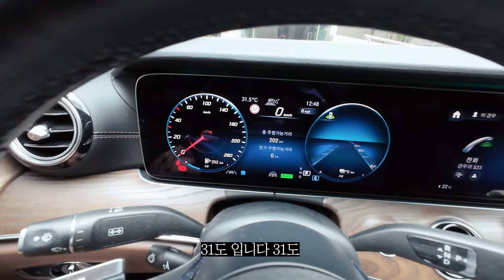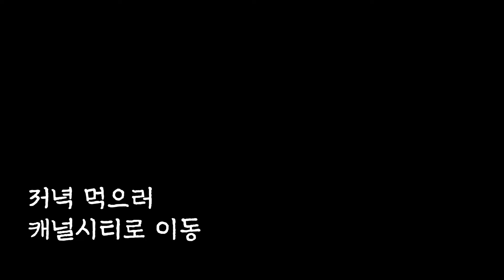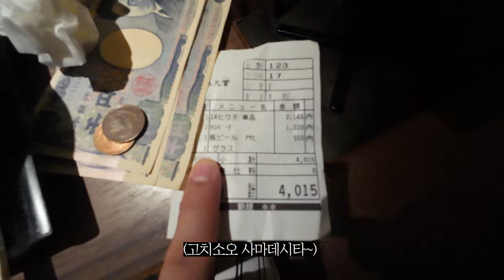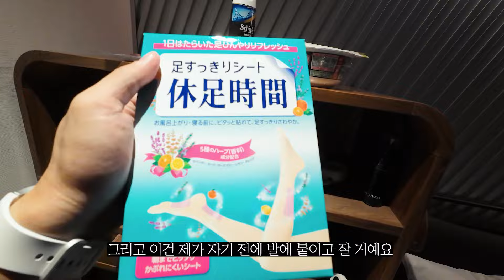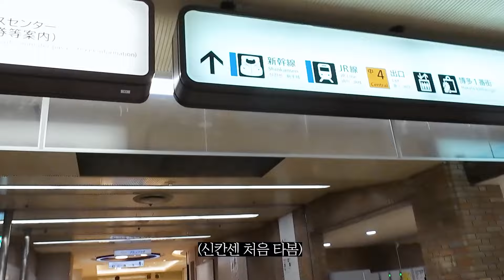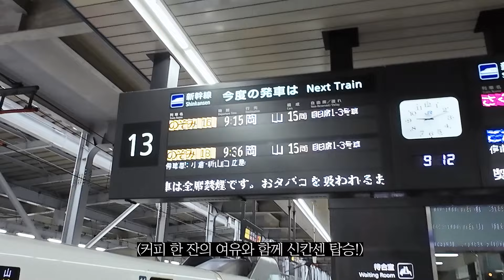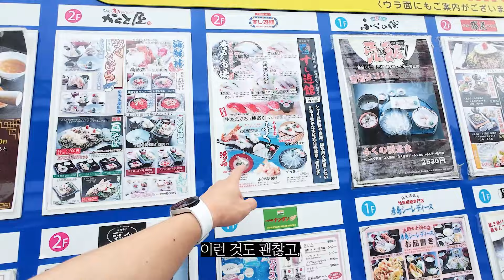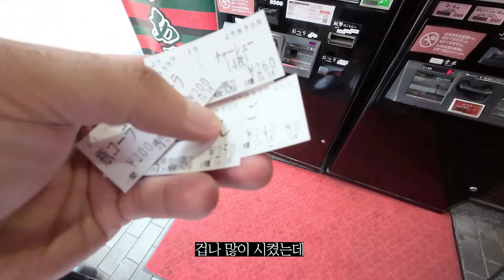말로만 듣던 시모노세키 여행 / 기타큐슈 / 후쿠오카